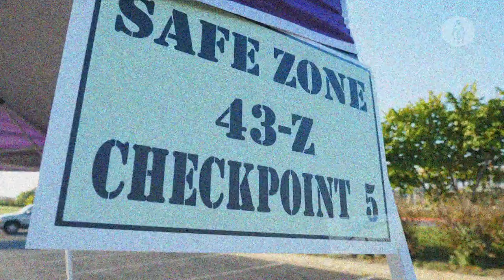The Original Zombie Experience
For two nights Cedar Ridge High School is turned into a "safe zone" for Round Rock residents to escape a zombie apocalypse. While the zombie experience may only be two nights, Cedar Ridge theatre students prepare for weeks and gain valuable experience in set design including audio and lighting as well as costume and make-up design, experience some students say cannot be gained on the main stage.